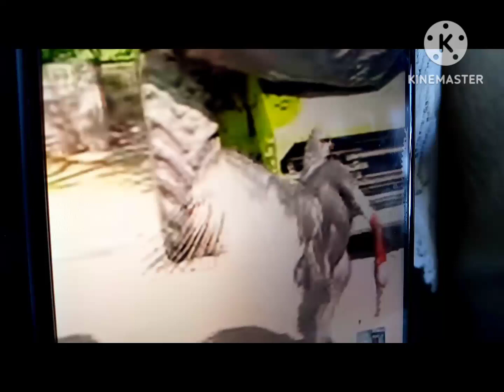आरिफ का सारस चिड़ियाघर में कैद बुरी हालत में viral video Arif Saras dost😥😥